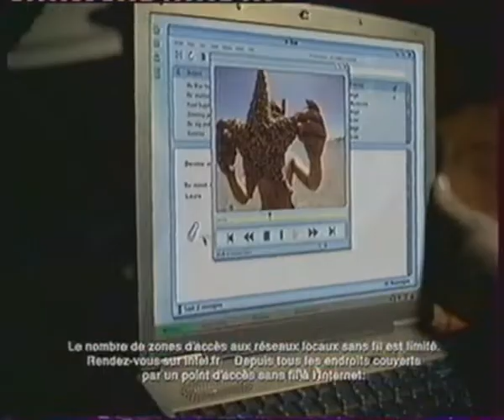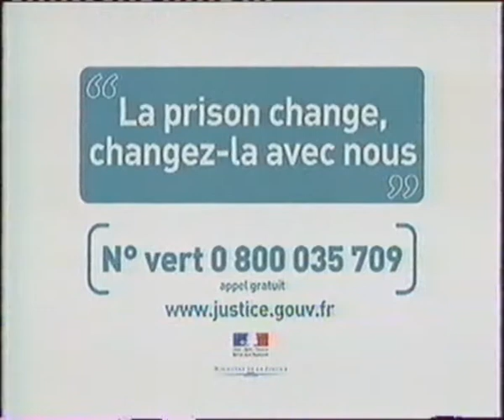M6 Pubs + BA